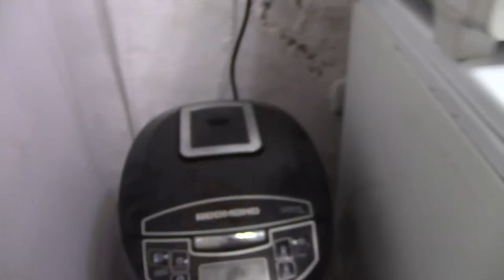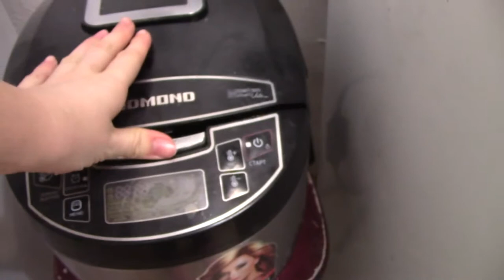VLOG Пролетарская + природа нарядила фанари сосульками + игры